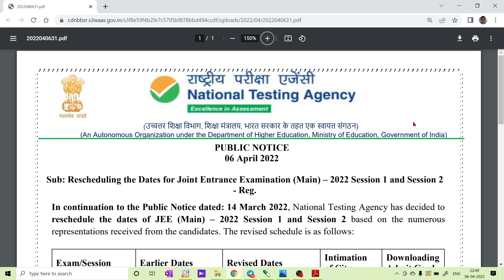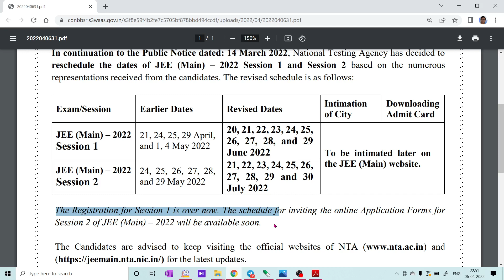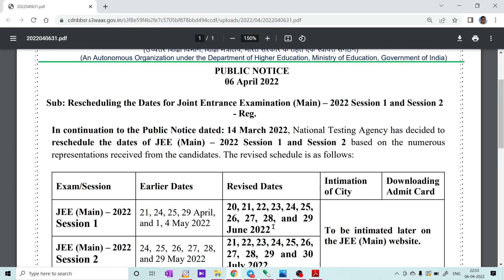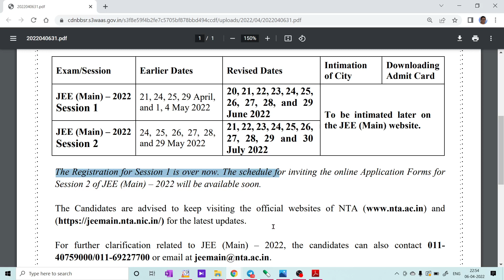JEE MAIN 2022 DATES POSTPONED / BOTH SESSION 1 AND 2 RESCHEDULED.../ REQUEST TO NTA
1. COORDINATION COMPOUNDS L-1  CLASS 12 NEET | CHEMTONICS # 3 | |JEE|CET| SYNOPSIS FOR NEET, JEE AND KCET

3. How to see HYBRIDISATION OF ANY central element. Very important concept for CET, NEET AND JEE EXAMS

5. ALCOHOLS, PHENOLS AND ETHERS I CLASS 12 I II PUC I SUPER 10 SERIES I KCET AND NEET I previous year PAPER SOLVED